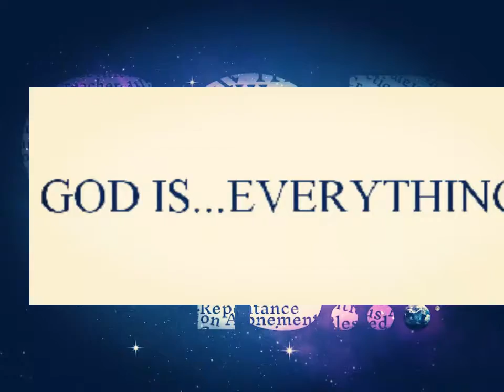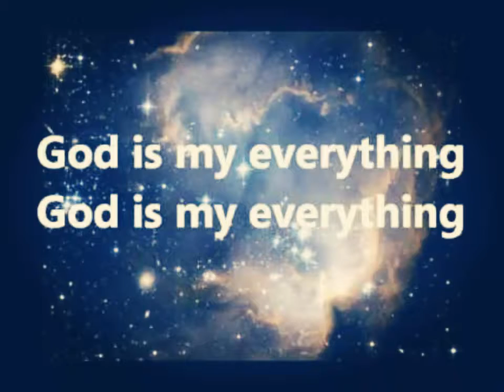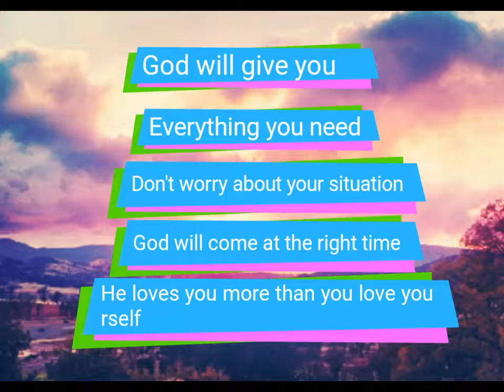God Is! (Don't worry)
God is all we need. When we are defeated, God is our hero. He will wipe the tears from your face, humiliate the fools, take the sins from your body. He will renew those that are thirsty all because we've show faith, love, and served Him thru the storm!

We proudly welcome Patrick Dopson to our entertainment studios.

This song has helped me personally thru my walk with God!!